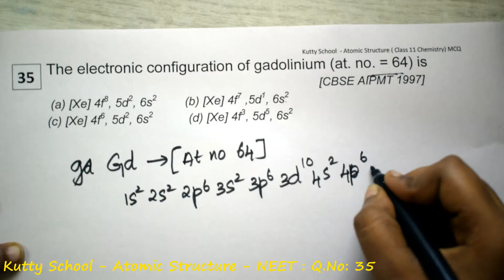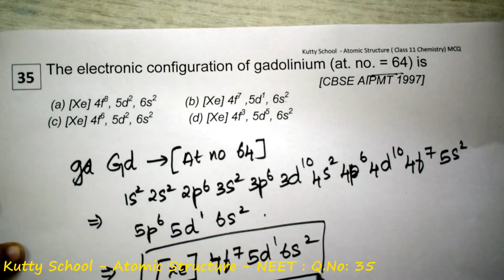Atomic Structure neet mcq 35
The electronic configuration of gadolinium (at. no. = 64) is
            [CBSE AIPMT 1997]
 (a) [Xe] 4f8, 5d2, 6s2   (b) [Xe] 4f7 ,5d1, 6s2

Atomic Structure - neet - mcq- questions and answers

Class 11 chemistry - neet - mcq - questions and answers

NCERT

Tamil